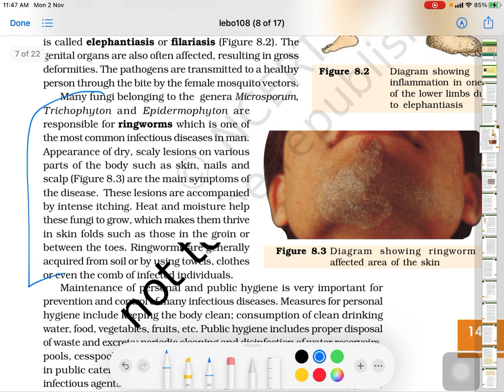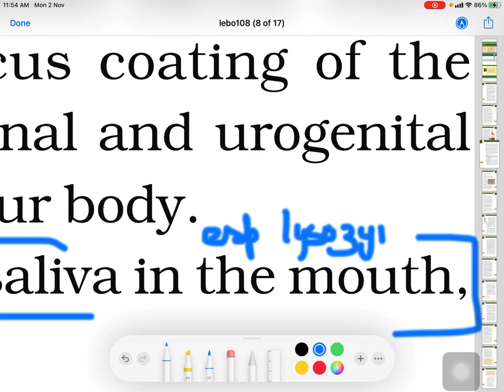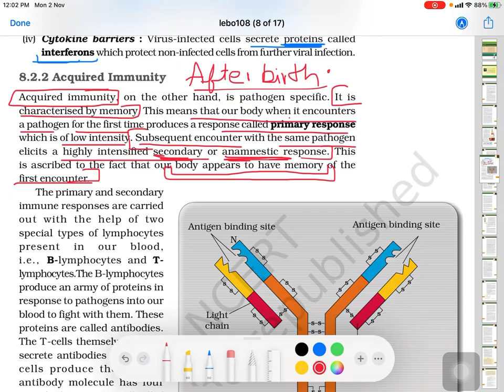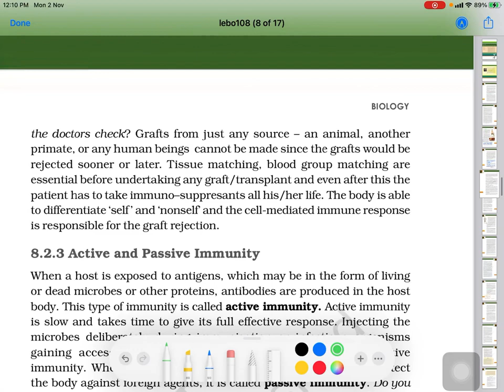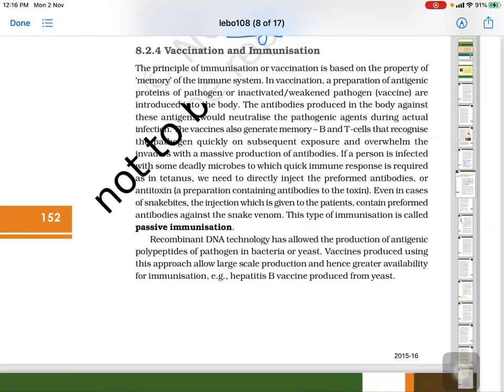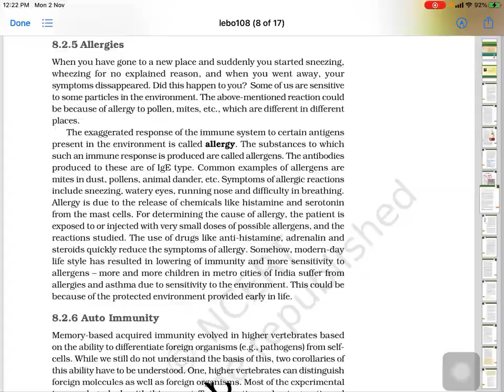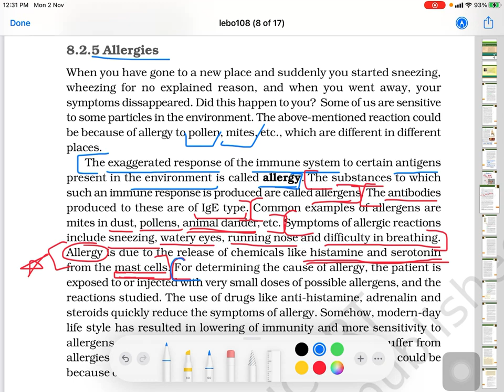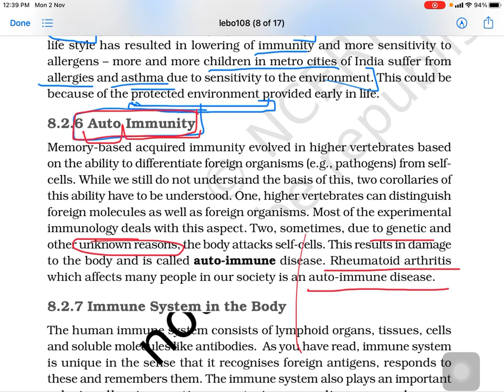Prevention measures, Immunity, Allergy, Autoimmunity.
From Chapter " Human Health and diseases"
More videos will be available soon